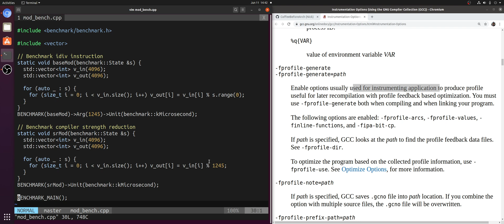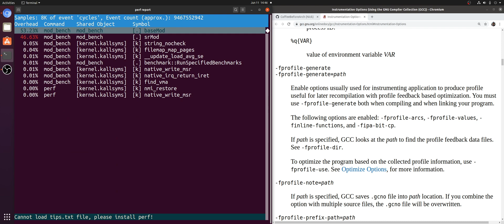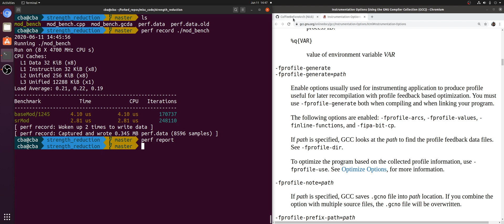Advanced Topics: Profile-Guided Optimization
In this video we look at PGO w/ GCC!